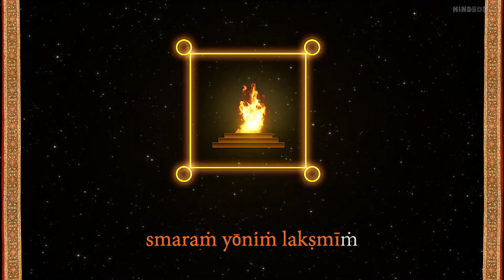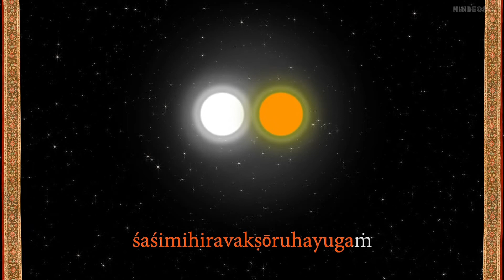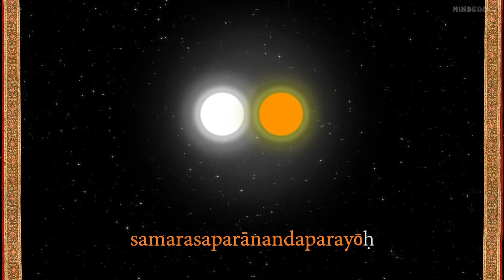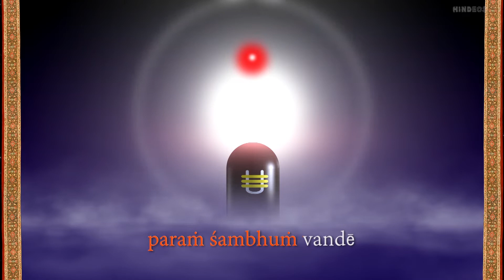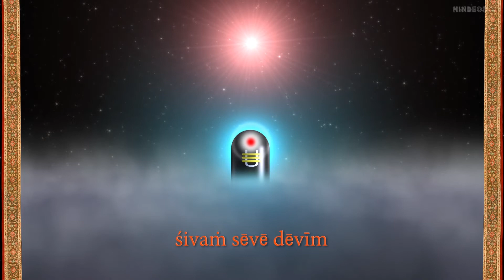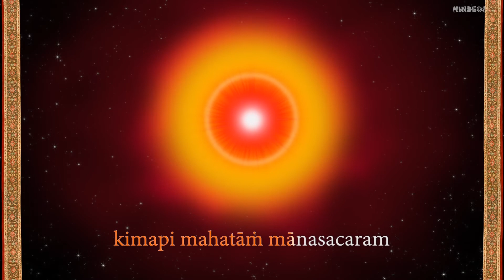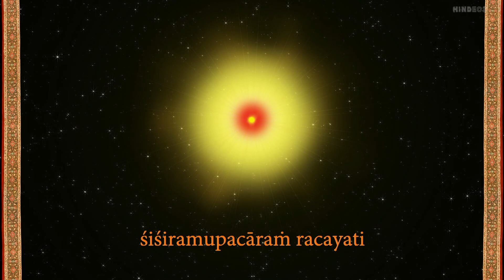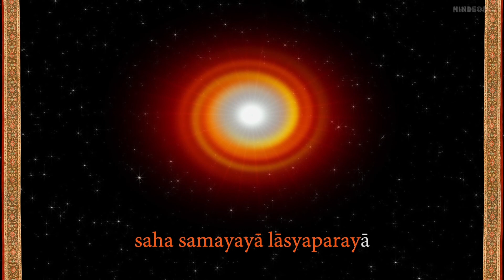SOUNDARYA LAHARI VERSE 31 - 41 | HINDEOS - Art Culture Spirituality Meditation | Indian Culture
Adi Shankaracharya’s Soundaryalahari is known for its divine poesy that could be rendered in many ways. How does this version make its different! Here, our effort is to give pleasing music, unique for each, matching the theme of the Verse. So here we are, as promised, with the Soundaryalahari Short Videos with 10 Verses each back to back. This is compiled as per the requests from our subscribers to have videos with formats that is suitable for them to listen, understand and assimilate while listening to the divine hymn during their regular prayer times. Twilights (morning or evening) is considered to be the serene time of the day to listen such videos which has a meditative nature! Each video is only around 11 minutes, best suited to match the purpose.
Every day from today, as a series, one Video each containing 10 Verses will be uploaded for 10 days to complete all the 100 Verses. Enjoy the divine bliss, today, every day!

OBJECTIVE OF THE CHANNEL